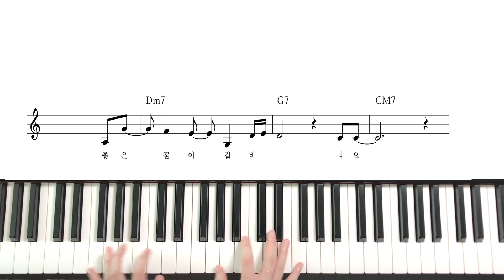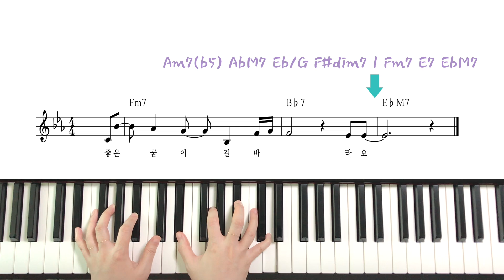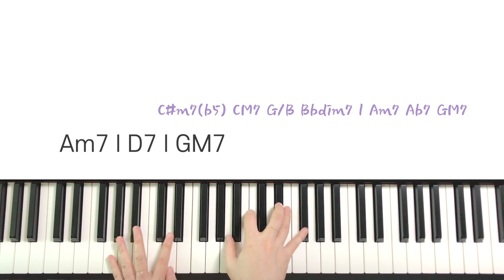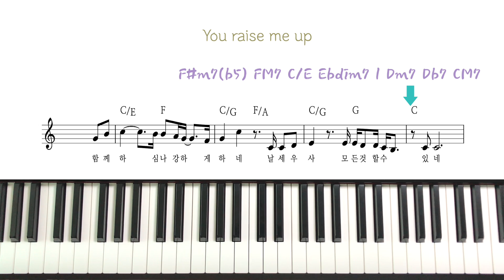[편곡팁] 감각적인 엔딩팁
📘 '편곡 프로' 책 구매 사이트
이외에 다양한 사이트에서 구매가능합니다.